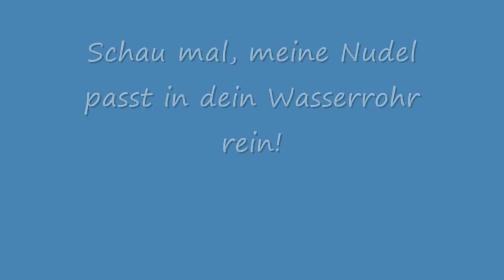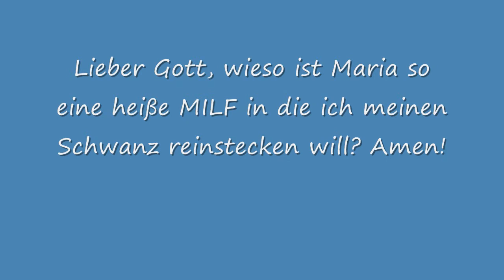Klassischer Spritz in den Arsch! Teil 9